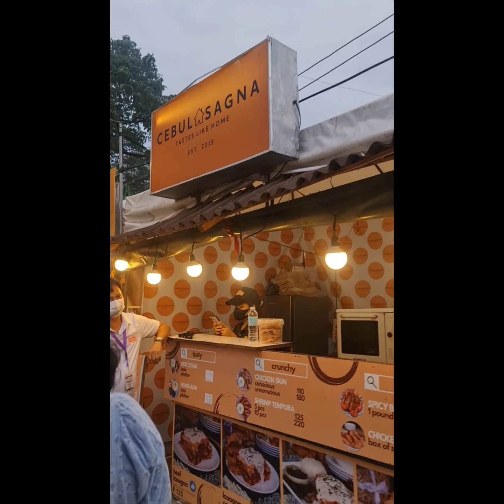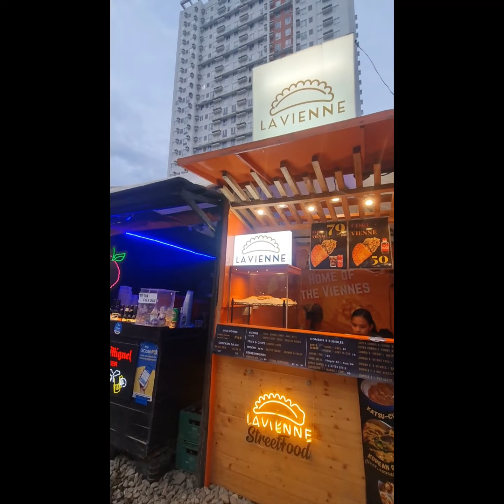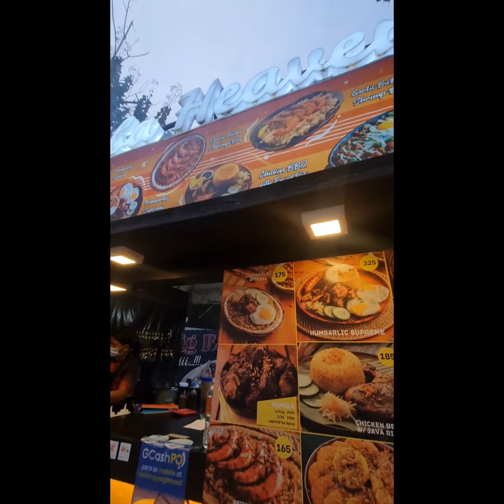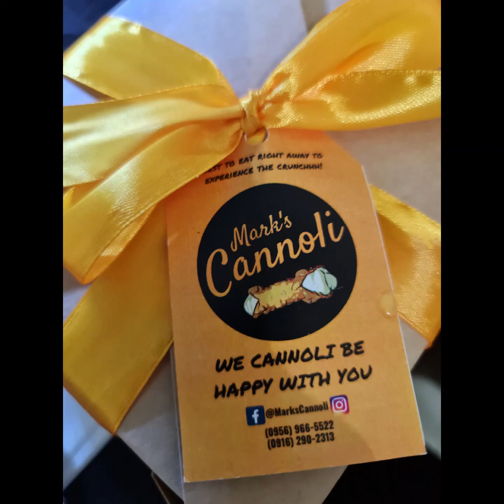Sugbo Mercado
Located in the bustling BPO capital of Cebu is Cebu's 1st and biggest weekly food market.